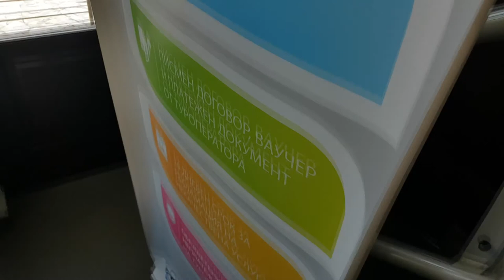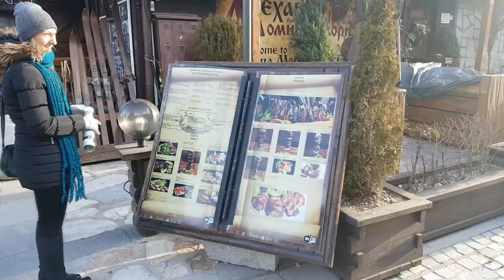PUTOVANJE U BUGARSKU BANSKO STARI GRAD VLOG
Bansko je spoj starog grada i savremene arhitekture na 900m nadmosrske visine. Stari grad Bansko je pun mehana, starih tradicionalnih kafana u etno stilu gde se služi dobra hrana. U mnogim mehanama se pušta dobra muzika, pa ovaj deo malo podseća na Skadarliju. Pirin ulica je ulica puna suvenirnica, hrane i pića i ski opreme. Pirin ulicom uz brdo se stiže do podnožja planine odakle ski liftom možete doći do jednog od najpoznatijih skijališta u Bugarskoj. Sa druge strane, na kraju Pirin ulice nalazi se centar Banskog gde su smešteni moderni kafići i gradski trg. Pogledajte kako smo se proveli :)